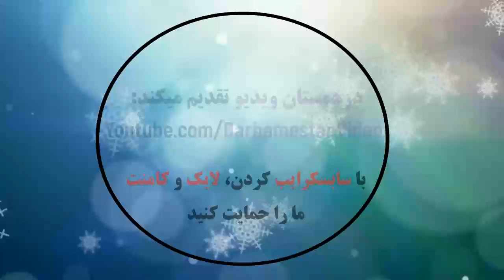Sacavenense 1 - 7 Sporting CP: All Goals & Extended Highlights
SG Sacavenense 1 - 7 Sporting CP: All Goals & Extended Highlights
Обзор игры и все цели: Сакавененсе 1–7 Спортинг,
Resumo: SG Sacavenense 1 - 7 Sporting CP,